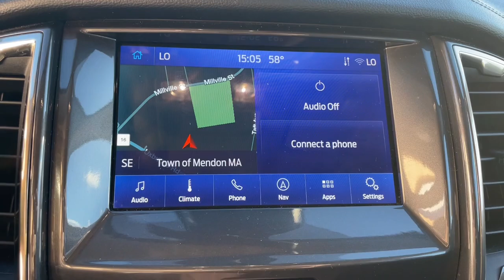2021 Ford Ranger Lariat MA Milford, Franklin, Worcester, Framingham MA Providence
Pre-Owned 2021 Ford Ranger Lariat available at Imperial Ford located in 18 Uxbridge Rd, Mendon, MA, 01756. Servicing the Milford, Franklin, Worcester, Framingham MA Providence area.

Your next car could be the  2021  Ford Ranger.  Efficiency, function, and style come together beautifully in this capable mid-size Ranger. With a high-strength steel frame and suspension engineered for agility and control, this versatile pickup gives you a smooth ride with an athletic feel. These are just some of the great options this vehicle comes with: Apple Carplay®/Android Auto®, Pre-Collision System, Navigation System, Keyless Entry, Satellite Radio, Premium Sound System, Remote Engine Start, Bed Liner, Back-Up Camera, Fog Lamps. Your outdoor life is calling. Make every adventure the best it can be in this comfortable, can-do Ranger. Our team will give you an outstanding test drive experience. Stop in today!